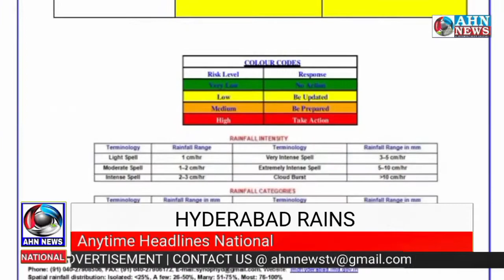Rains likely to lash Hyderabad on Thursday; IMD issues yellow alert | 06-10-2022